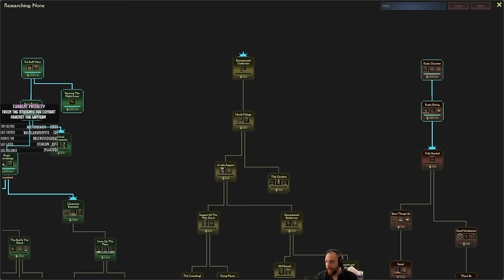First New Faculty - Mind Over Magic // EP5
Mind Over Magic is a game where you design, build and manage your magic school to fend off the encroaching fog and explore the dungeons below. Study lost arcana, grow exotic plants, brew potions, and raise undead servants -- only you can prepare your fragile students to harness their Mind Over Magic. The game feels like what you would get if you crossed Hogwarts with Oxygen Not Included.

» DETAILS
This series is a mix of Tutorial and Let's Play challenge run as I explain all of the core game mechanics as I play, but I am also playing on Relentless - Darkness Descends difficulty with Randomized Keywords turned on as well ( that is the hardest possible difficulty in the game ).

» LENGTH OF THE SERIES
This series is a result of me picking a game for myself to play, so there's no guarantee there will be more than one stream's worth of content ( 6 episodes ), but there may be a chance to vote for it in the future and if you don't want to miss out on those polls consider checking, or on Discord in the announcements, for community polls.

(If you want to support me directly, be included in series as characters and also influence the games I play to a greater degree)